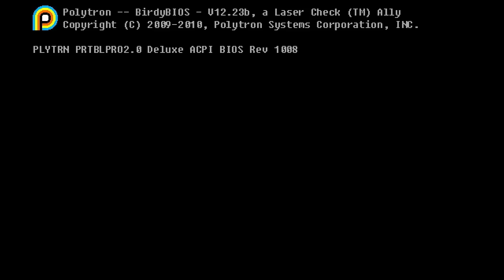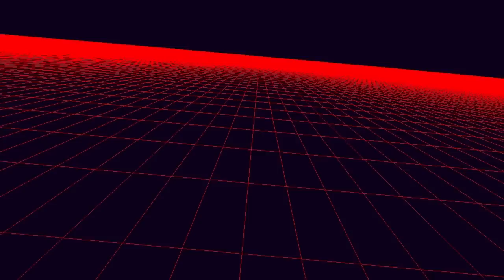Let's Play Fez 13 - Time, Space, Continuum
All right, I'm clocking out. Be back next week, I suppose.